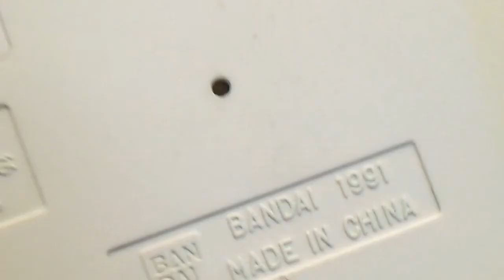【レトロ 電子ゲーム】ドラゴンボールＺ 修業だ悟飯！めざせ天下一 バンダイ ポケットクラブ 液晶 玩具 レース 悟空 bandai lsi lcd dragon boll game 1991 ブラゼ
バンダイ ポケットクラブ ドラゴンボールＺ 修業だ悟飯！めざせ天下一 １９９１年発売。これは、何と、レースゲームなんだな。ぶつからないように、どんどん進んでいくと得点アップって感じ。分かりやすいように、これと同じ内容のものは、タイトルに、レース、と入れておく事にするので、どれぐらい同じようなのが出てくるか、いつかまた、検索して確かめてみようと思っている。まあ、完成への道は、まだまだ遠そうだけどな、ラストは、またあったか、とポケットクラブを見つけた時の、私の顔をイメージしたもの、、